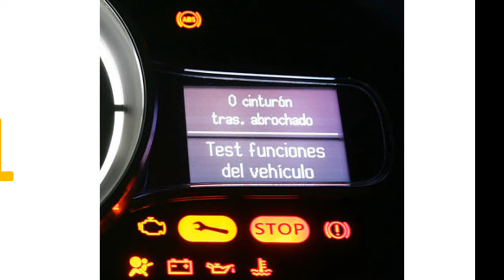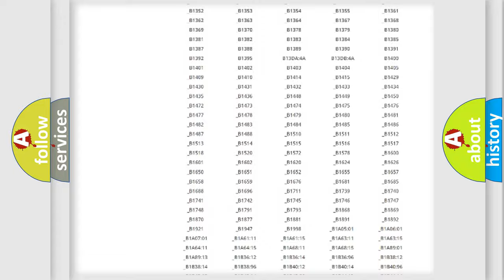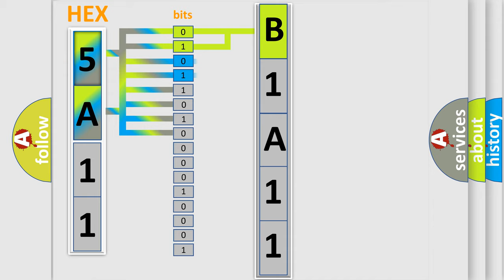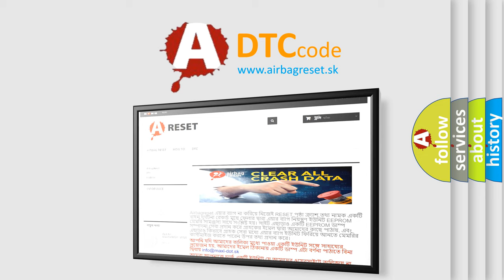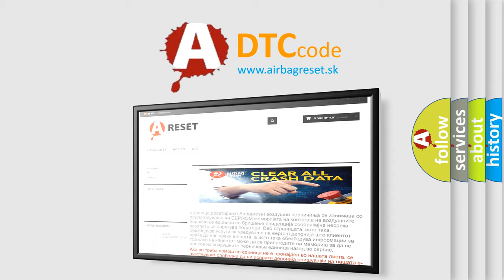DTC Mitsubishi B1A11 Short Explanation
Contents:
0:21 Basic DTC analysis according to OBD2 protocol standard.
1:48 Insight into programming
2:58 A diagnostically understandable description of the Diagnostic Trouble Code
3:05 Basic error definition

Make:
Mitsubishi
Code:
B1A11
Definition:
Torque Converter Clutch (TCC) Enable Solenoid Control Circuit
Description:
The system voltage is 10-18 volts.The engine speed is greater than 450 RPM for 5 seconds.The engine is not in fuel cutoff.
Cause:
With the TCC engaged,the TCC slip speed should be -20 to +50 RPM.